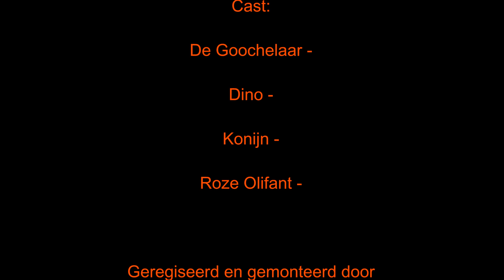De Goochelaar 4A1 - Marieke en Kirsten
Stop Motionfilmpe